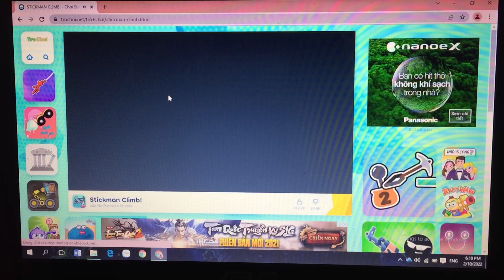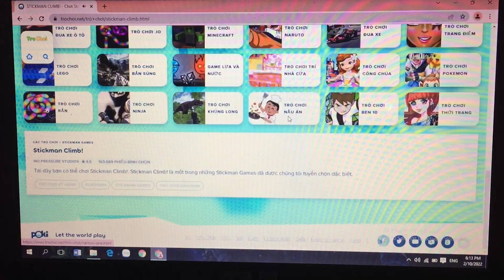Poki Game (#16): Stickman Climb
Những trò chơi đơn giản nhẹ nhàng giúp bạn thoải mái hơn sau giờ học tập và làm việc.